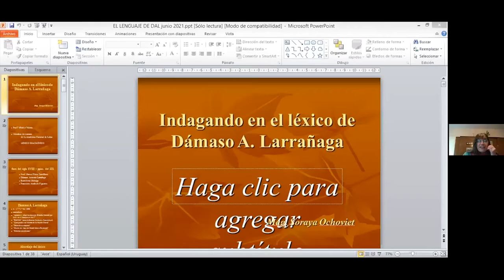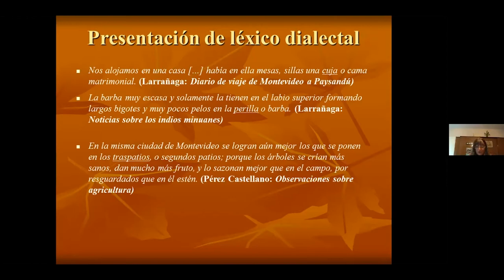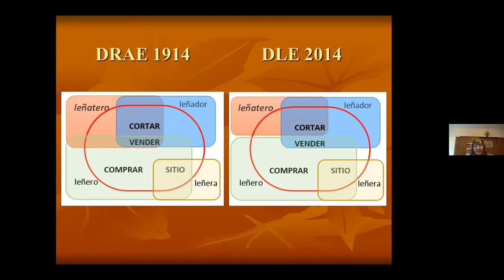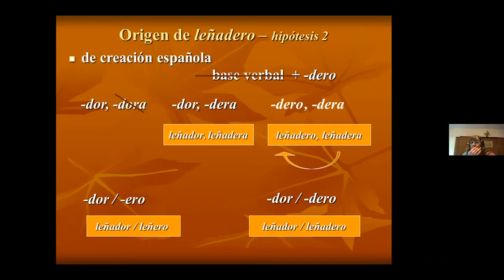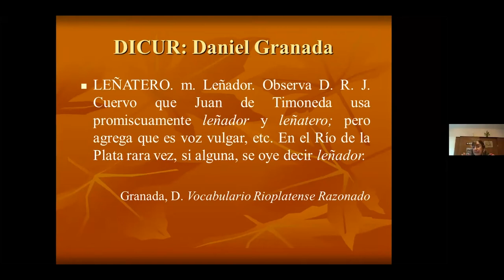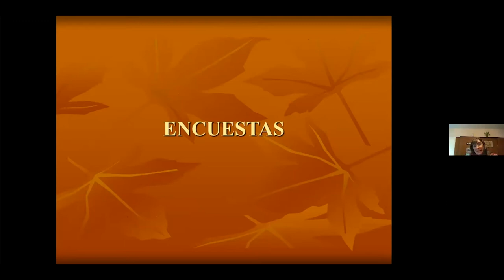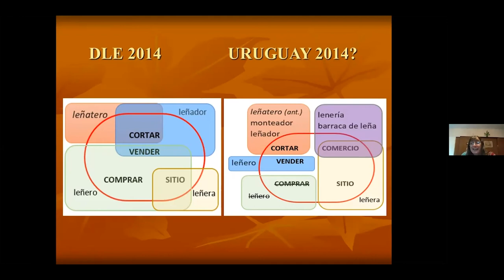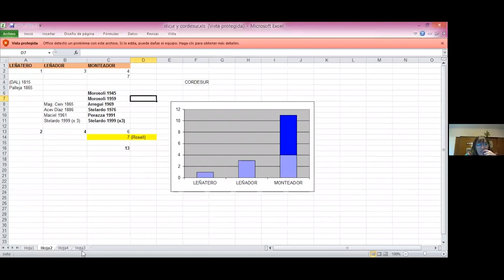Seminario Internacional Español de América - Sesión 15